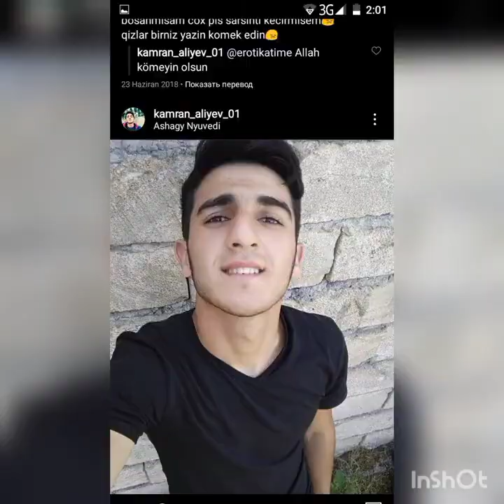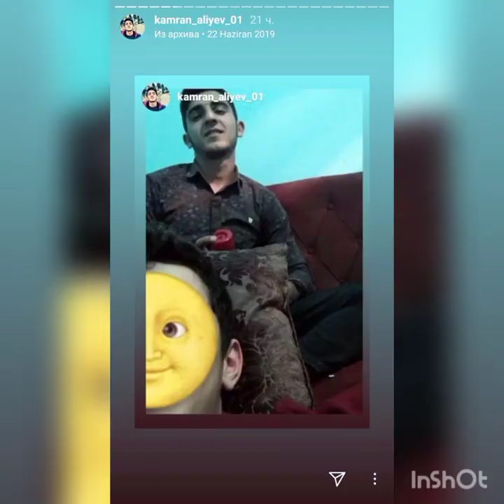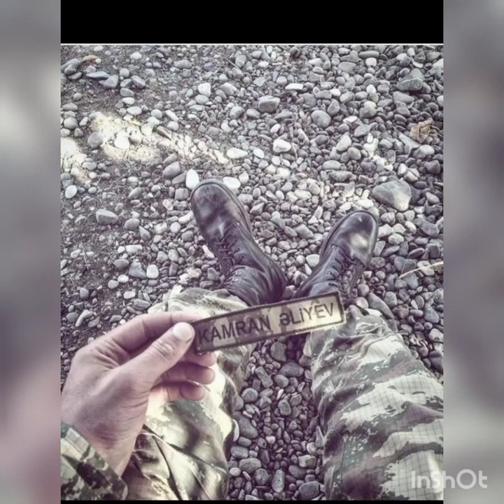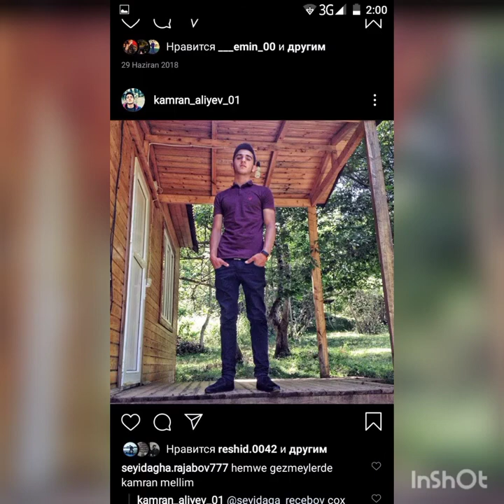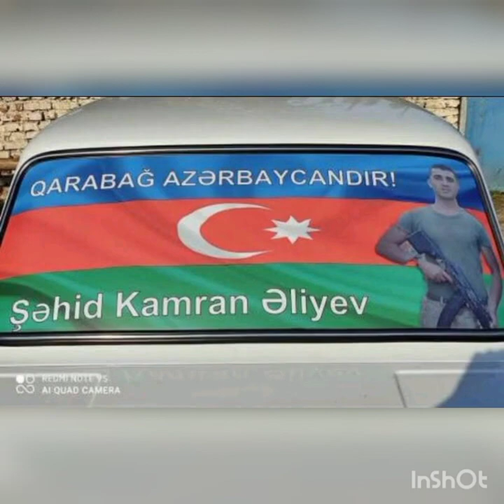13 iyun 2023(1)